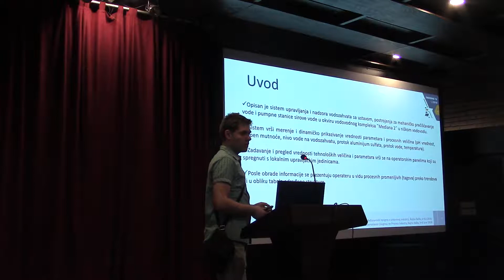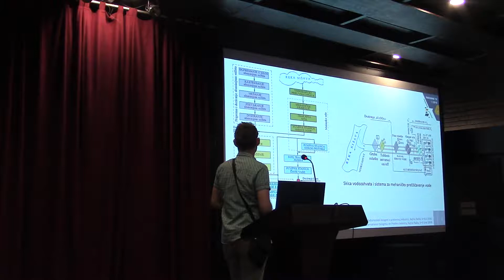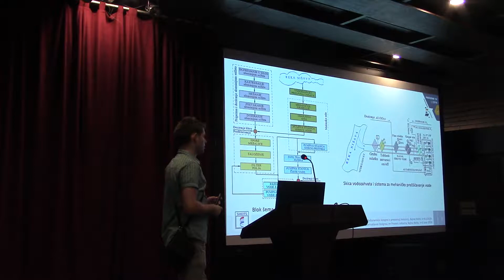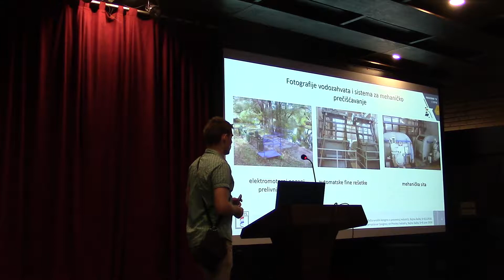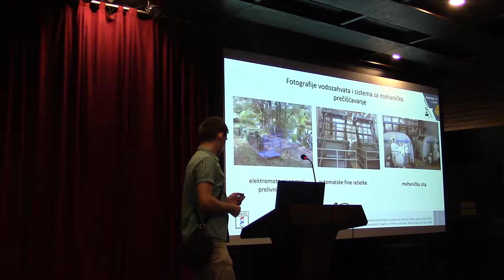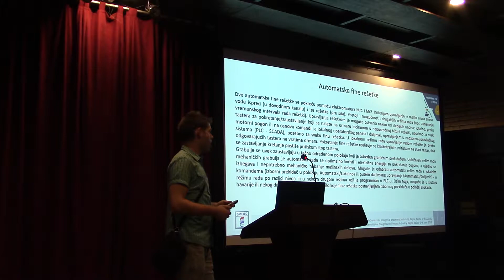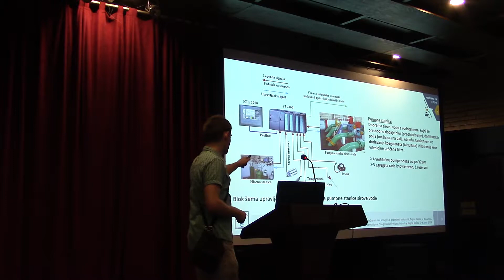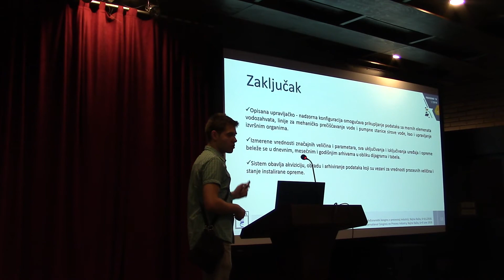Nikola Danković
Automatizacija vodozahvata i mehaničkog prečišćavanja vode u fabrici vode ,,MEDIANA 2" • Automating of water cathment and mechanical purification of water in water factory „MEDIANA 2”
Stanko P. STANKOV, Nikola B. DANKOVIĆ, Milutin P. PETRONIJEVIĆ; Elektronski fakultet Univerziteta u Nišu, Niš